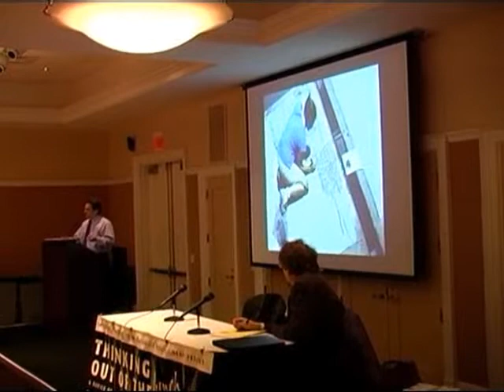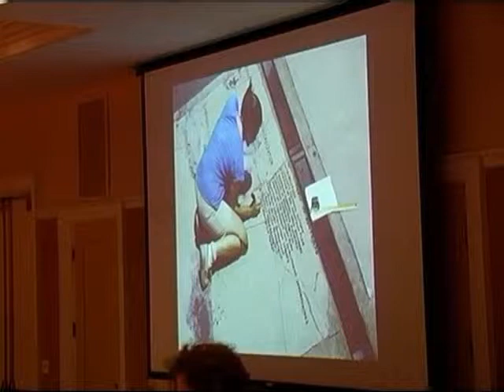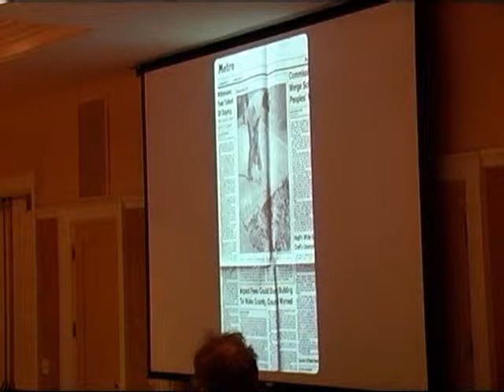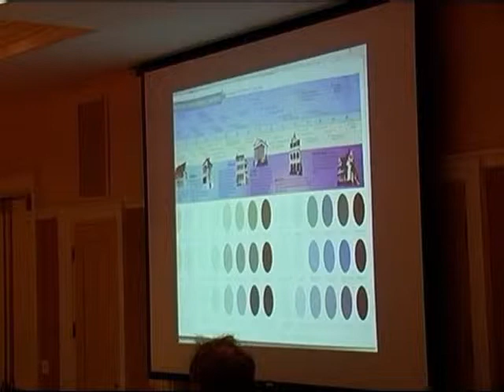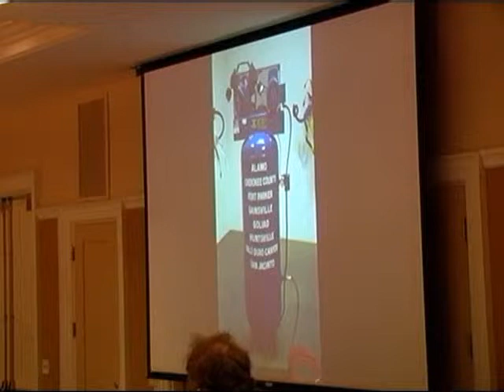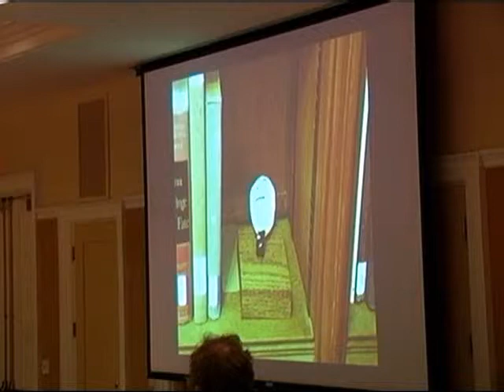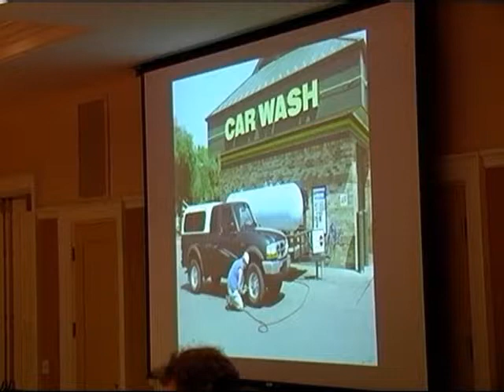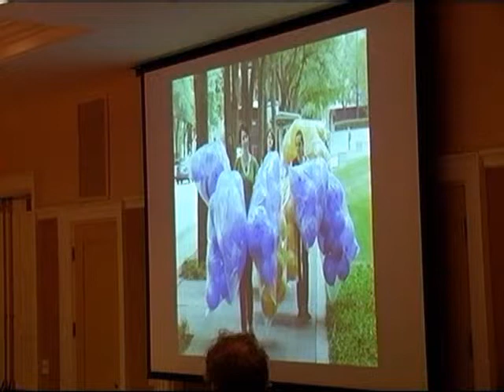Beyond Public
Watch a Feb. 4 Thinking Out of the Lunch Box talk by Professor of Art Mel Ziegler.

Who is our audience and how, as artists, do we engage such a public. Professor Ziegler addresses various forms of "public" art and the pros and cons of each. Using his own work he addresses, perhaps what may be considered a " Beyond Public" aspect of more common ways of working today that engage "localized" (which might also be global) constituencies.